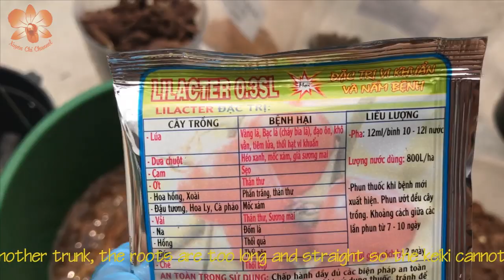XUYEN CHI || Trồng dendrobium keiki khi rễ quá dài|| How to grow dendrobium keiki (P1)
🔺 XUYEN CHI là kênh youtube chia sẻ kinh nghiệm trồng và chăm sóc lan;  những hình ảnh đẹp về hoa lan; những tác phẩm nghệ thuật về các giò lan; kĩ thuật và kinh nghiệm sử dụng phân bón, thuốc BVTV cho cây trồng.
🔺 Đặc biệt, XUYEN CHI còn có video về những Nghệ nhân chơi lan, người chơi lan chân chính và đáng kính trọng.
🔺 KÊNH PHÁT SÓNG VÀO 20H00 THỨ 4 HÀNG TUẦN
🔺 XUYEN CHI is where i share my experience in planting and taking care of orchids, orchids pictures, orchids works of art, tips and experience in using fertilizers or pesticide.